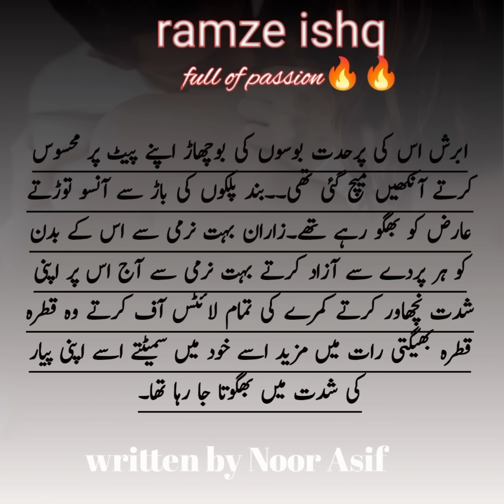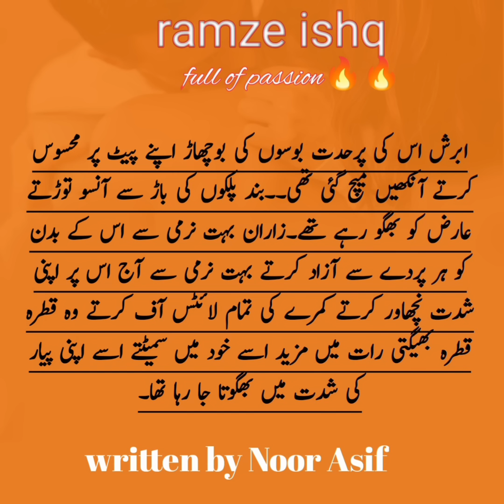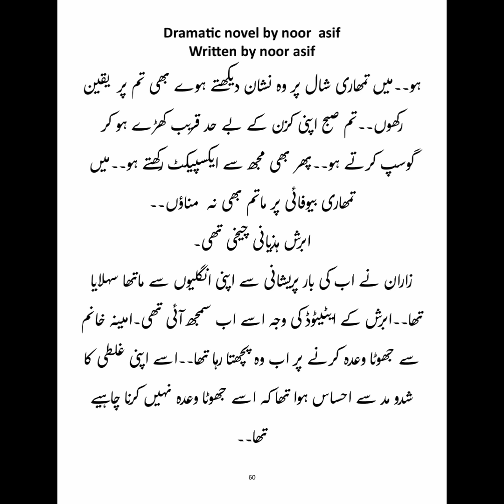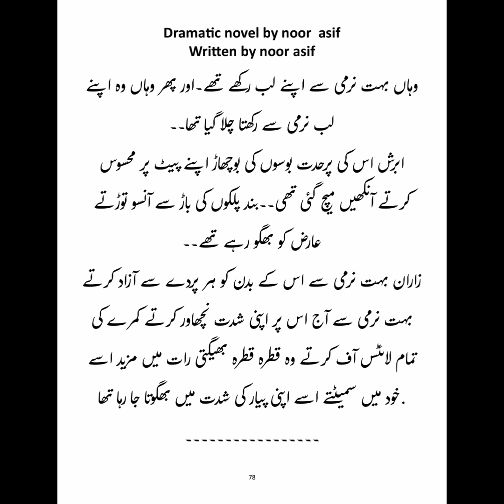zaraan abrish on fire🔥_ramze ishq_epi_80_part1_by noor asif_romantic thrilling episode